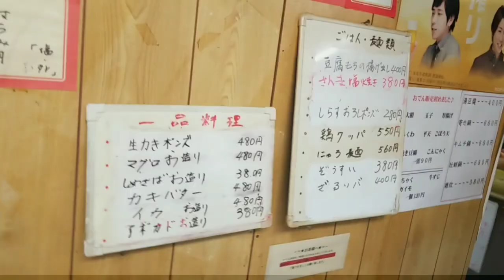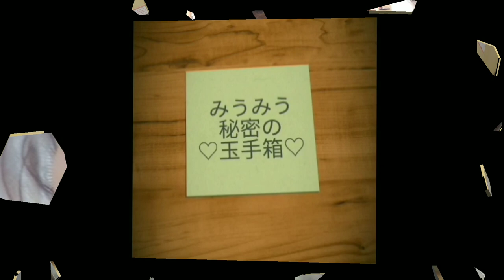西成 【1番ディープな店】 女一人鍋 女一人飲み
西成の素敵酒場 最高に落ち着ける雰囲気の酒場
是非、激安で料亭気分を味わってみてください

西成 京都 大阪 食べ飲み歩き
女YouTuber